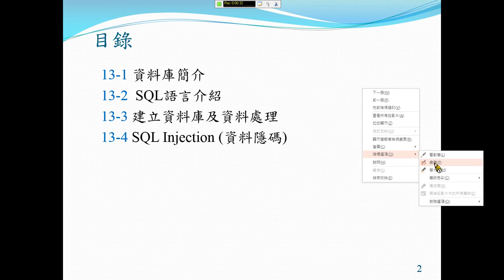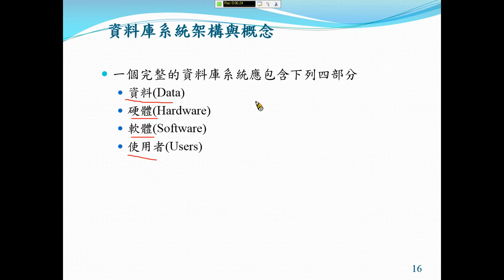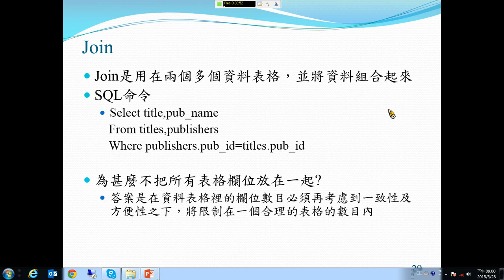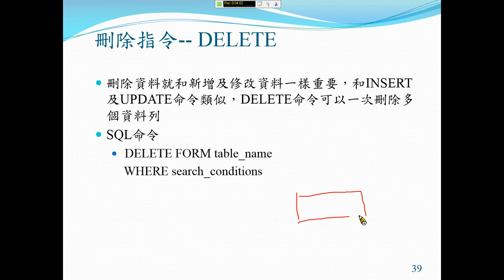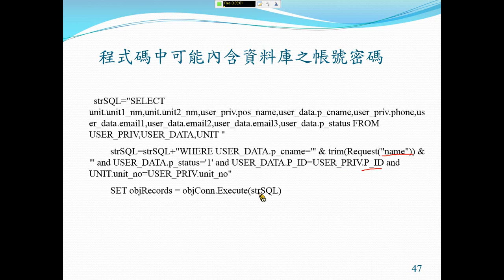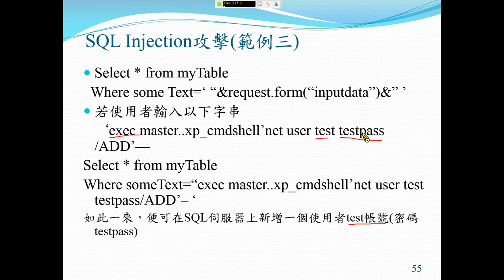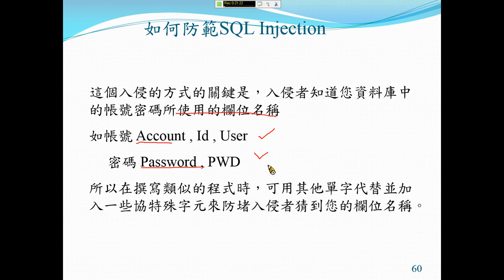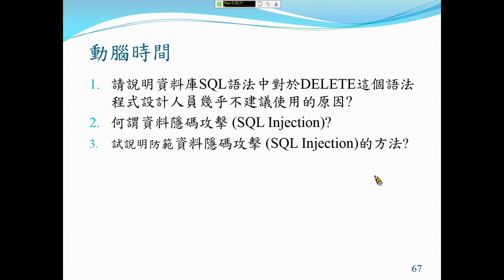13_ 資料隱碼攻擊_SQL Injection